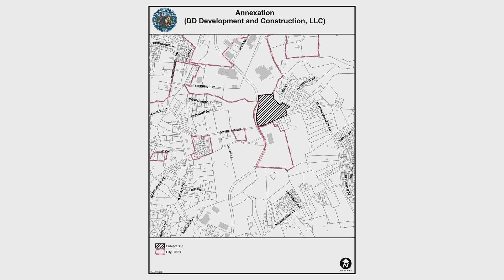Newton City Council Meeting | August 6, 2024